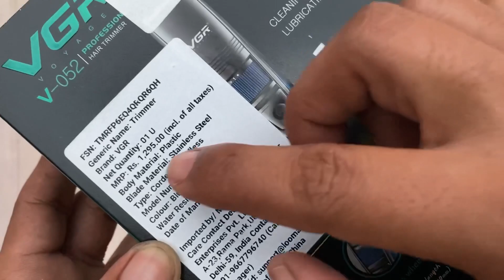VGR Trimmer Review || Best Trimmer Under Rs 500 Flipkart online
Other VGR Trimmers-(under- 500/- in offer time)

● VGR V-53B Trimmer

●VGR V-935 Trimmer

Best Trimmer under rs 500
best trimmer in 500
best beard trimmer under 500
Best nova trimmer under 500
Best budget trimmer
Best cheapest trimmer
500 me milne wala sabse accha trimmer
Top 5 trimmer under 500 budget
Best budget trimmer
500 ke andar sabse accha trimmer
Vgr vgr vgr vgr vgr vgr vgr vgr vgr vgr vgr vgr vgr vgr vgr vgr